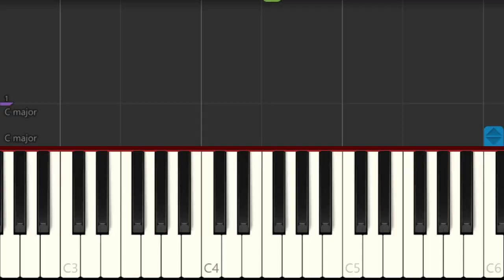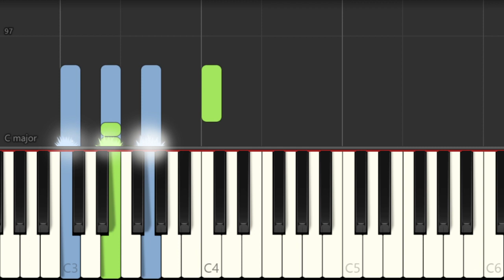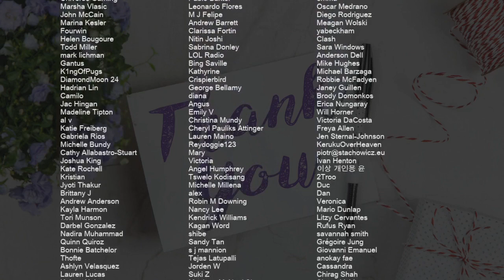How to play There Is None Like You (Don Moen Sax Cover) by Jimmy Kuncoro on Piano (Tutorial)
Comment and let us know how the videos have helped you. It keeps us going! :)The easiest way to learn how to play There Is None Like You (Don Moen Sax Cover) by Jimmy Kuncoro on the piano. It's a piano tutorial for There Is None Like You (Don Moen Sax Cover) by Jimmy Kuncoro.

EasyMusicLesson teaches you to play the your favorite instrument, through easy and simple animation so that you too can learn how to play There Is None Like You (Don Moen Sax Cover) by Jimmy Kuncoro on the piano easily. A piano tutorial with visual animation graphic.